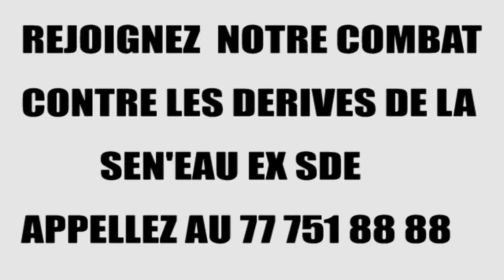CONFERENCE DE PRESSE ABR SENEGAL